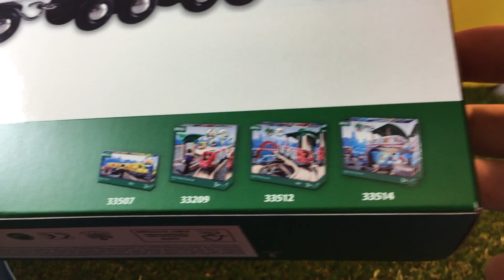ブリオワールド木製N700系新幹線電車セット Brio 33417 (03358)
ブリオワールド木製N700系新幹線電車セット Brio 33417
unbox BRIO - Shinkansen Passenger Train BRIO Shinkansen 33417
木製レール 木のおもちゃ SHINKANSEN 新幹線